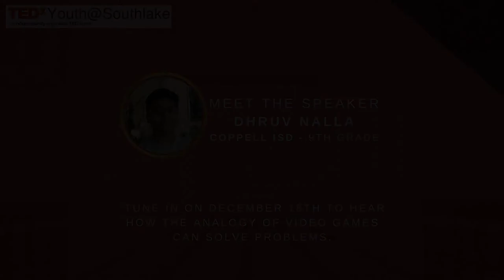How the Analogy of Video Games Can Solve Problems | Dhruv Nalla | TEDxYouth@Southlake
How to use the analogy of video games to solve problems in your life. Dhruv is a 14-year-old who goes to Coppell High School. He values being at the top and showing courage to others. His competitive spirit and his kind attitude show through his lifestyle. He is an active guitar player for 5 years and has volunteered for NJHS for 2 years. He
is always looking for ways to challenge himself and make the most out of everything. He loves playing with friends, basketball, and video games. His interests are in space and science, and he competed in the Junior Challenge Space Competition. I guess that’s why the name of his dog is Cosmo. This talk was given at a TEDx event using the TED conference format but independently organized by a local community.